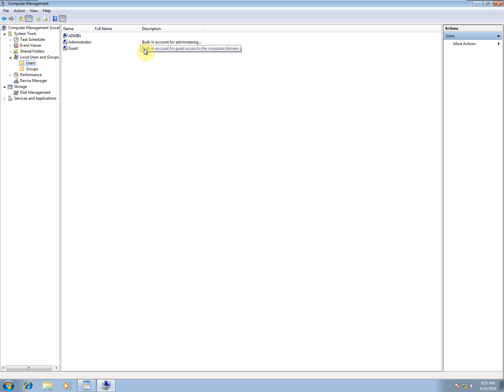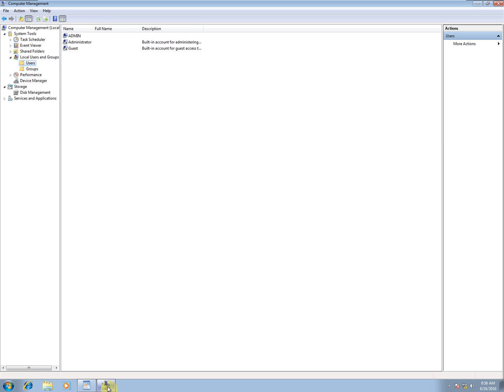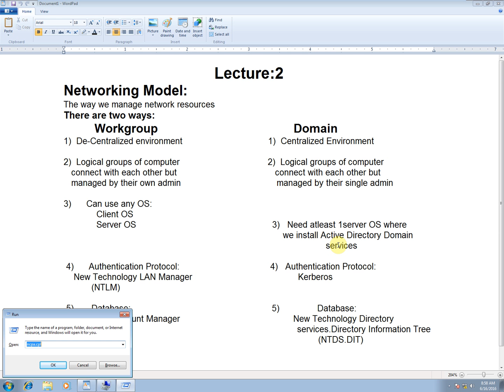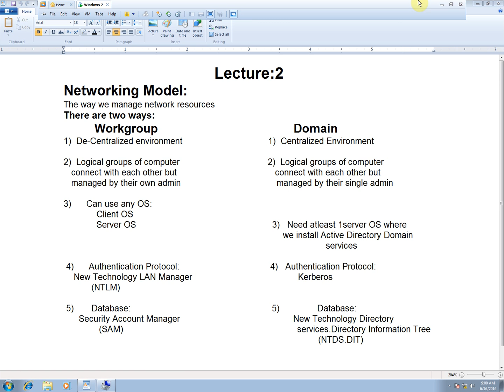Networking Model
I Discuss about Networking Model, tcp/ip model, what is osi model,7 layers in network, networking models pdf, tcp/ip model, networking models ppt, types of networking models, network layer examples, tribes networking model. The way we manage network resources, we have two ways : workgroup or domain.